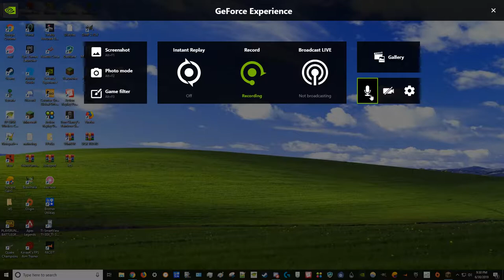My cute ass mic owo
this is basically my deep fried mic(its actually me plugging my mic into the front jack of my pc, becuase its broken)